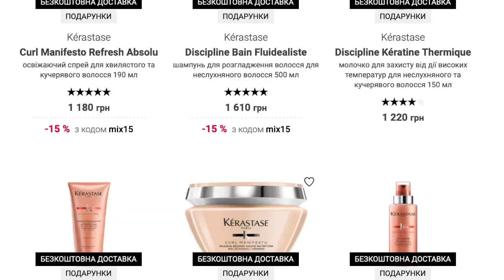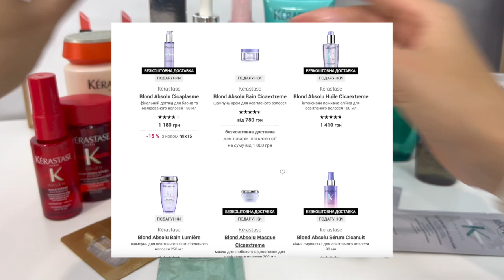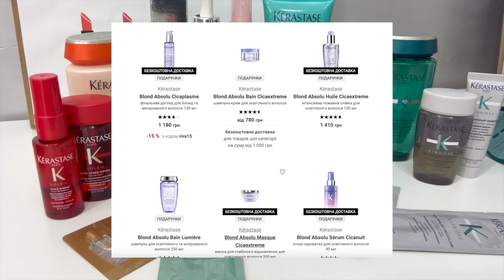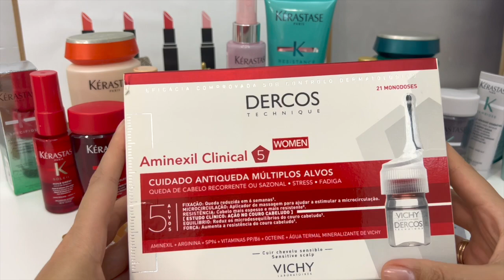Чи вартий Kerastase своїх грошей? Спробувала майже все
Моя улюблена серія Керастас